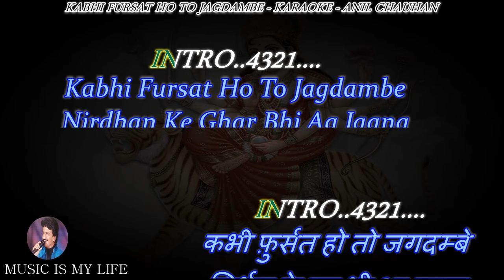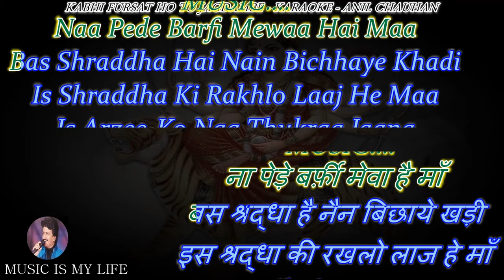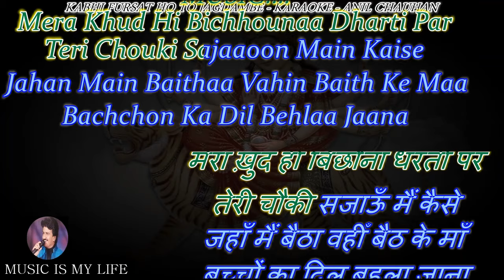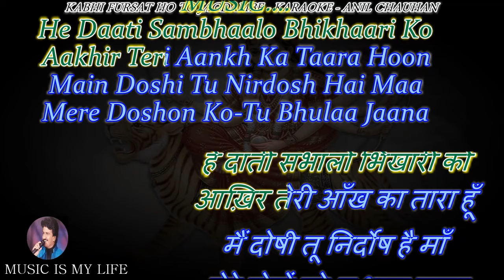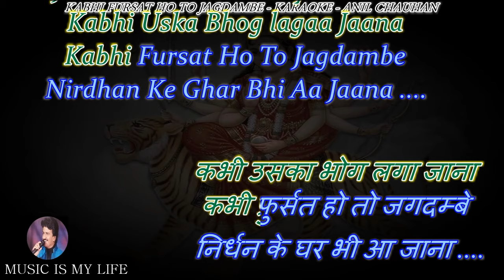Kabhi Fursat Ho To Jagdambe Karaoke With Scrolling Lyrics Eng. & हिंदी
Please send your contributions to:
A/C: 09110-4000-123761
Bank: IDBI
IFSC: IBKL 00000-91
कृपया अपना योगदान भेजें:
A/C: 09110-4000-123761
Bank: IDBI
IFSC: IBKL 00000-91